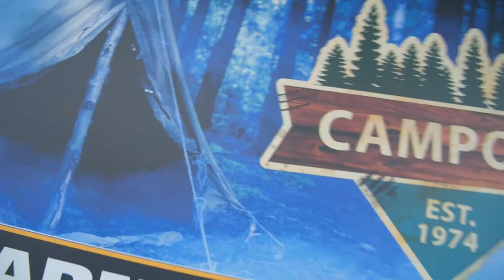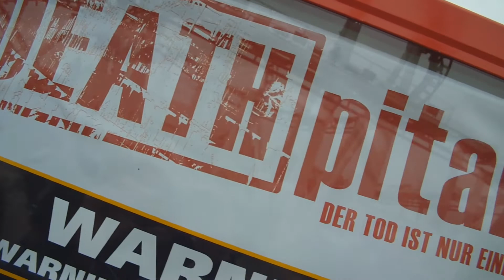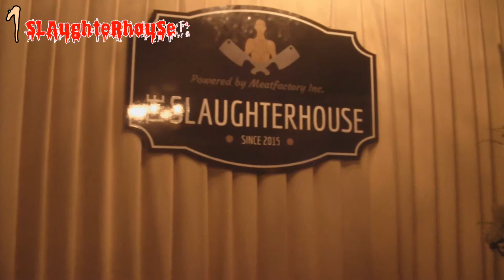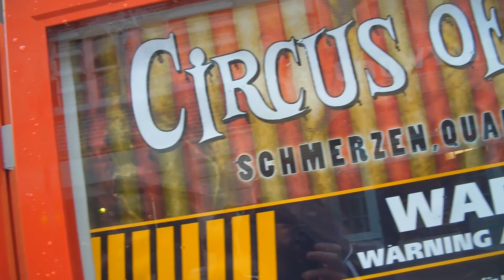TOP 5 Mazes im Movie Park Germany - Review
Der Circus of Freaks, Deathpital, Slaughterhouse oder doch das Horrorcamp Campout ?

Herzlich Willkommen zu meinen persönlichen TOP 5 Mazes im Movie Park Germany (Halloween Horror Fest)